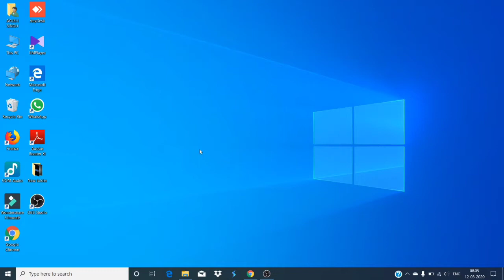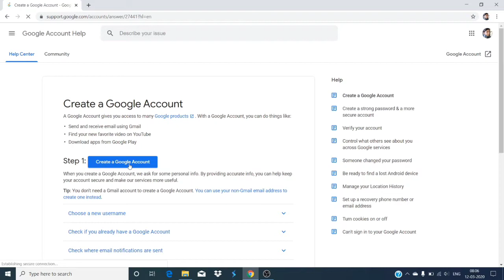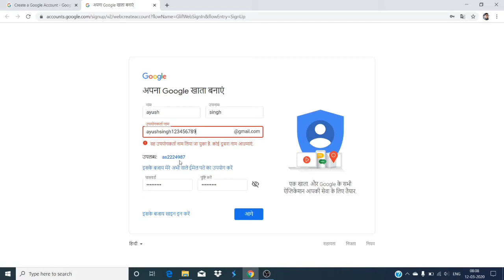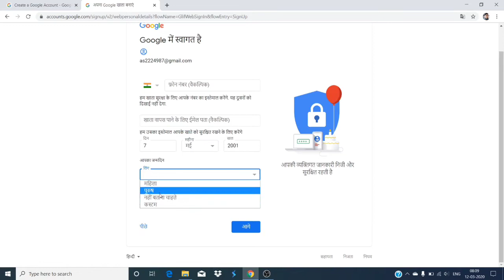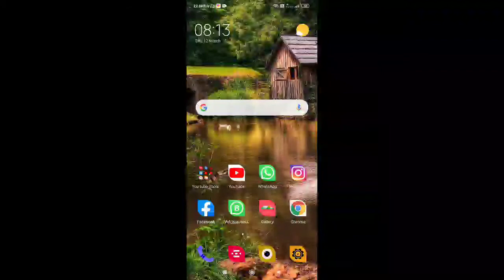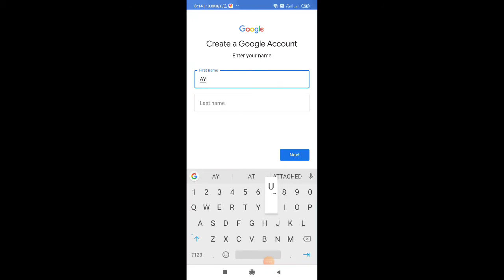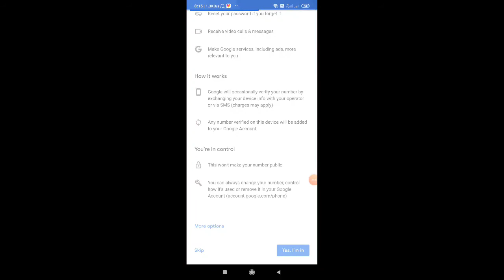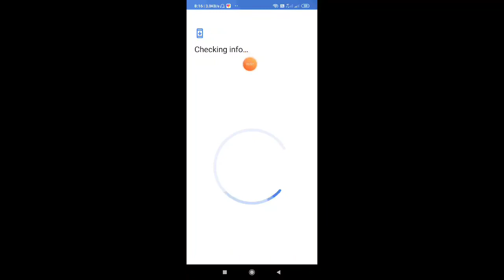Gmail Account Kaise Banaye 2022 || How to create Google Account In Hindi 202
How to create Google Account In Hindi 2020 | Google Account Kaise Banaye New Tricks 2020 |..

Hello everyone aaj main aapko Batane wala hu Ki aap Mobile And Laptop se Kaise Google Account Bana Skate Hai it's Very Simple Mai aapko Step by step Baatane wala hu Iss video ko Puraa Dekhe.